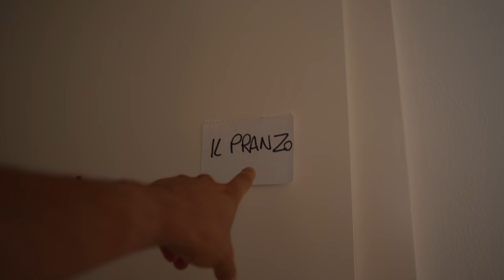Il mio APPARTAMENTO in SVIZZERA